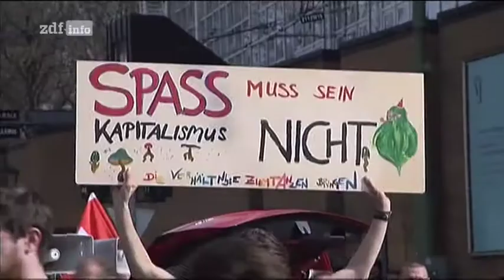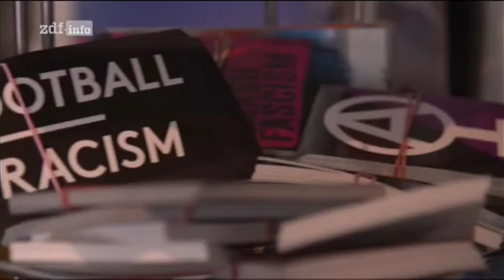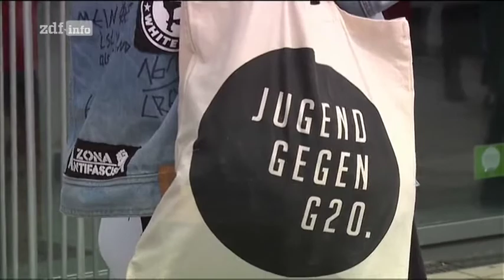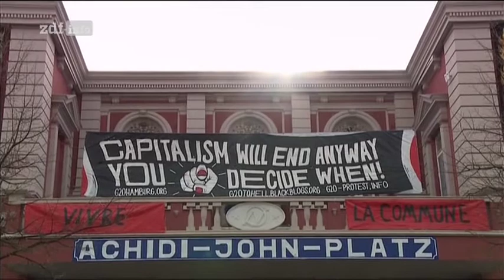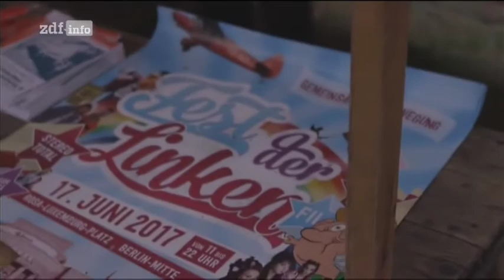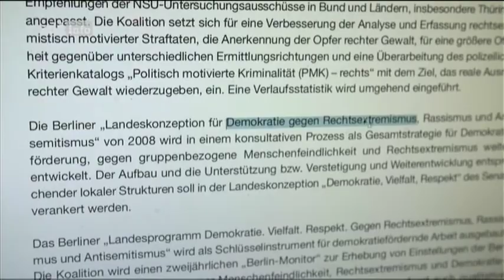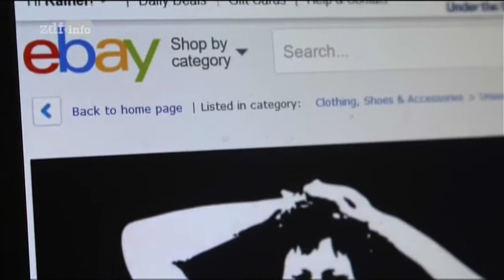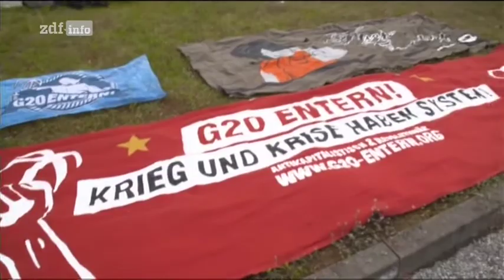✪ RADIKALE VON LINKS - Die unterschätzte Gefahr ✪